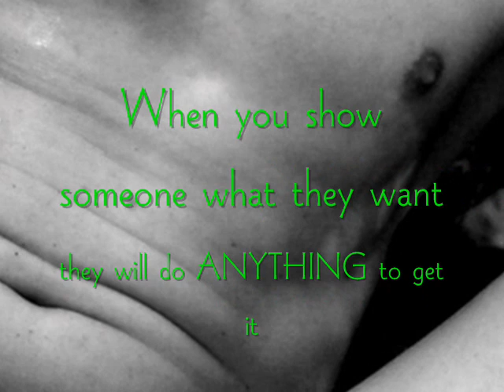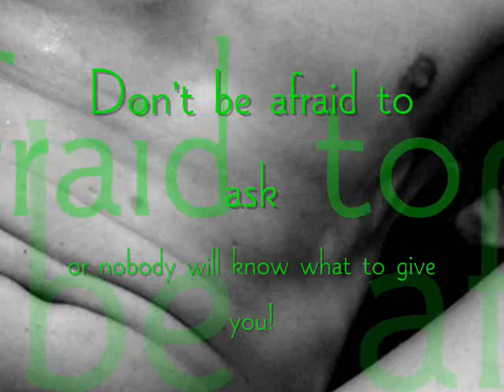BABY STEPZ 1 - AllXClubbin.com success video POSITIVE THOUGHTS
A video short containing positive affirmations and thoughts regarding life, business and the ALLXCLUB opportunity.